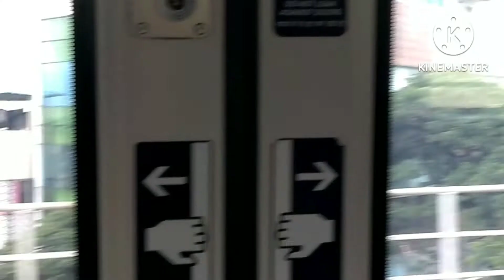Bangalore Namma Metro, metro metrotrains.banglorecity 💖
Bangalore Is a metropolitan City with Condusive Weather, where you have wonderful life. One of the best City in India.

metrotrains Bangalore